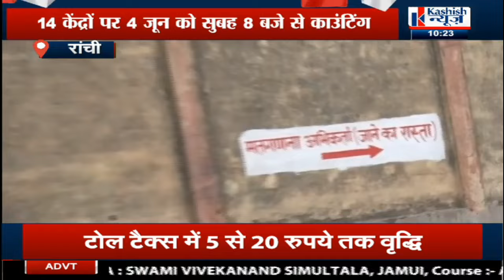Jharkhand में मतगणना की तैयारी पूरी, राजधानी Ranchi से देखिए REPORT